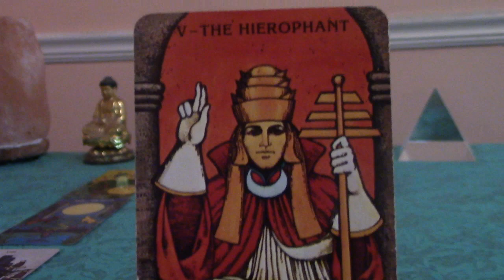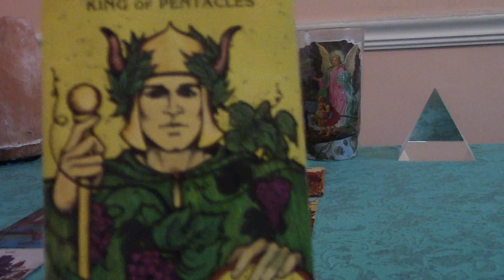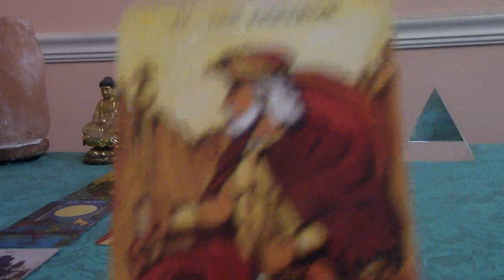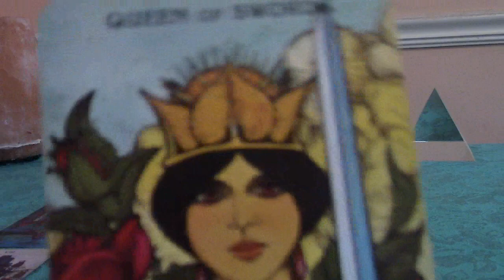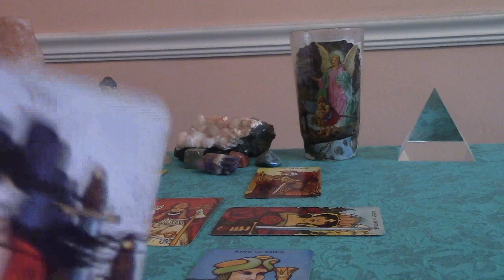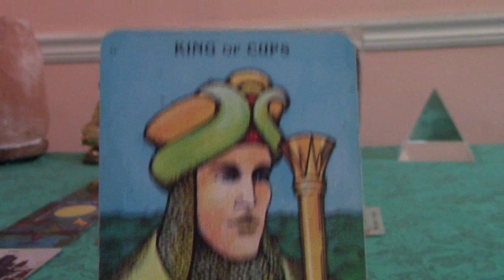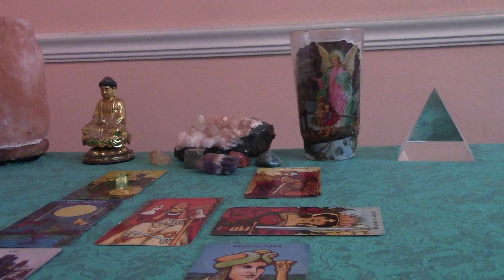Scorpio July 2018 Love Tarot Reading: Love With the King of Cups? 💖